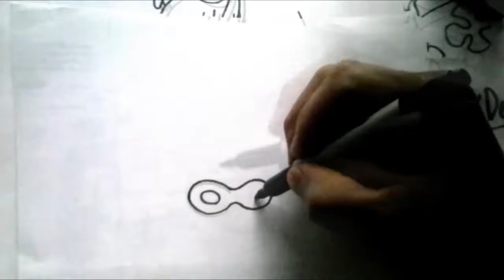EL DETECTIVE COCHINO Mira Y Animate a Dibujar AL COCHINITO XDEIOS